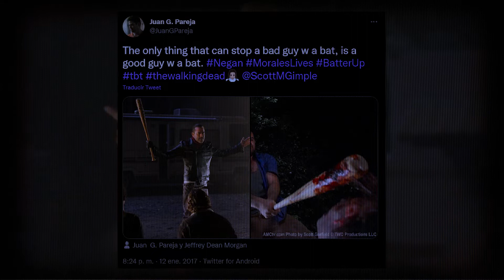The Walking Dead: Personajes Desperdiciados y Olvidados - Escritor Zombie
MI LIBRO: NUESTROS DEMONIOS

Después de más de una década viendo The Walking Dead considero que hubo muchos personajes desaprovechados.

 0:14 - Intro
1:38  - Beth
2:58 - Gage
5:11 - Morales
6:57 - El Problema con Morgan
8:05 - Gavin
8:59 - Owen
11:22 - Outro